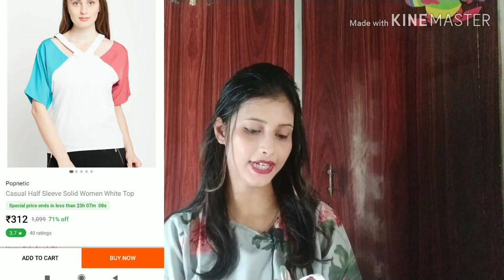Flipkart top haul under 400 || Summer clothing Haul 2019 Try on || Flipkart latest tops haul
Hi

Hi everyone, todays video about Flipkart tips haul under 400/- all tops are under 400 rs | all tops are stylish and latest collection hope you like this video 😊

Popnetic Casual No Sleeve Solid Women Blue Top

Popnetic Casual Kimono Sleeve Solid Women Beige Top
Popnetic Casual Sleeveless Solid Women Maroon Top
Emeros Party Short Sleeve Printed Women Green Top